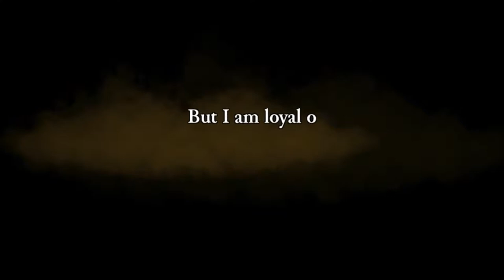Rogue Legacy Ep1 - LESBIAN KNIGHTS?! - DetunedCreepers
Join Karl as he plays Rogue Legacy! This amazing adventure game is truly in a whole class of its own with its dynamic play-style and crazy combinations of warriors you can play as! Today Karl will be playing and Chris will be joining him for some commentary and chit chat!

Thanks for viewing this video! Please come and say hello on our Twitter and Tumblr pages! We love to get connected with our viewers and we always follow back! -@DetunedCreepers